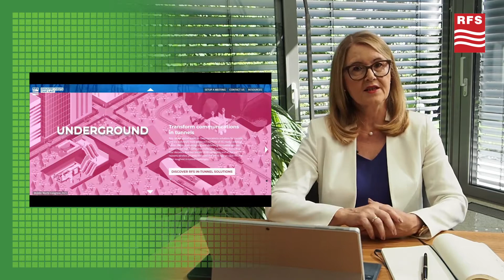Innovative RF solutions from tunnels to tower tops - RFS Virtual MWC21 Experience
We’ve been delivering industry firsts that stand the test of time for more than 120 years. And we’re just getting started. Discover our latest industry firsts and innovations in our MWC21 online experience.

For further information on RFS and our solutions/products, visit our